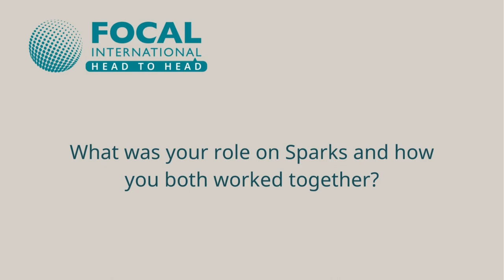FOCAL Head to Head: Kate Griffiths and Tess McNally Watson on ‘The Sparks Brothers'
In this Head to Head we speak to Archive Producer Kate Griffiths and Archive Researcher Tess McNally Watson who worked on the 2022 FOCAL Award Winning Production, ‘The Sparks Brothers’.

The Sparks Brothers won a 2022 FOCAL International Award for 'Best Use of Footage in a Music Production' and 'The Jane Mercer Researcher of the Year Award'.